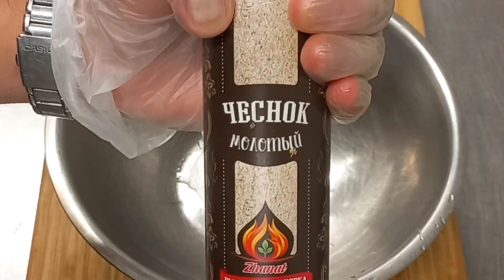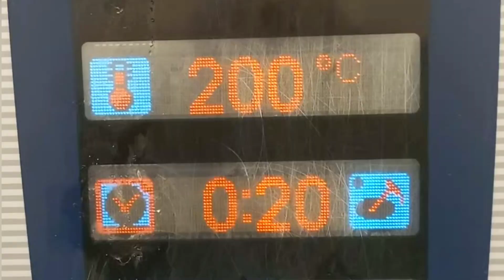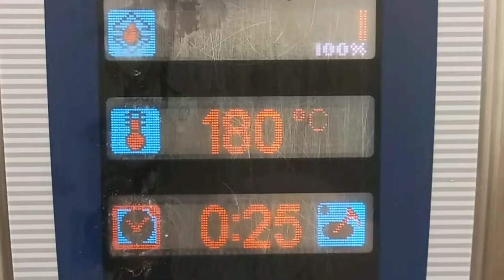Кабачки, Кефир,Хлеб, это нереально вкусно 😋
ИНГРЕДИЕНТЫ:
Для маринада
🌶Бедра филе 6шт
🌶Паприка 1/2чл
🌶Чеснок сушёный 2чл
🌶Кориандр 1/2чл
🌶Масло раст 3ст л
Сырная заливка
🌶Кефир 400г
🌶Яйцо 2шт
🌶Сыр гауда 150г
🌶Сухари панировочные 5ст л
Для кабачков
🌶Кабачки 1шт
🌶Чеснок сушёный 1/2чл
🌶Масло раст 2ст л